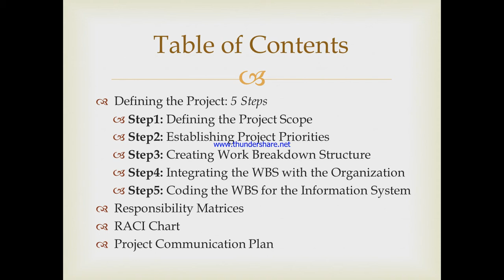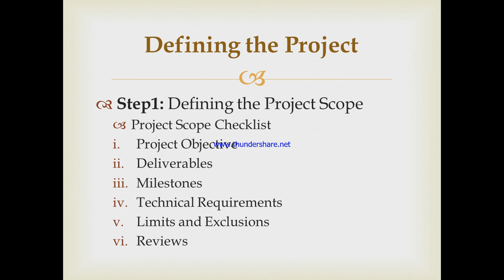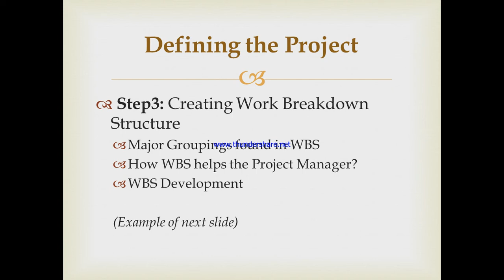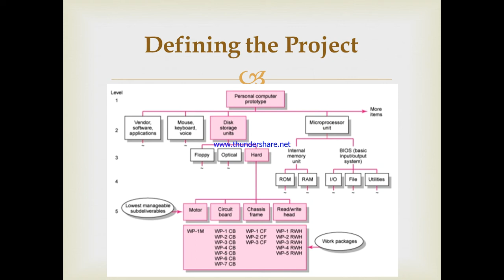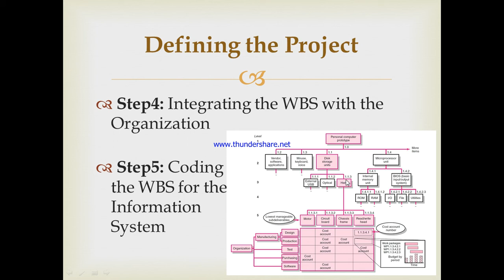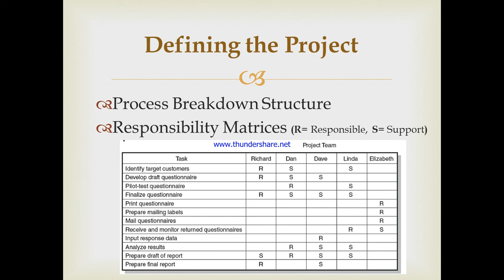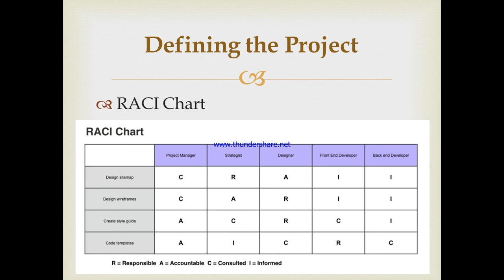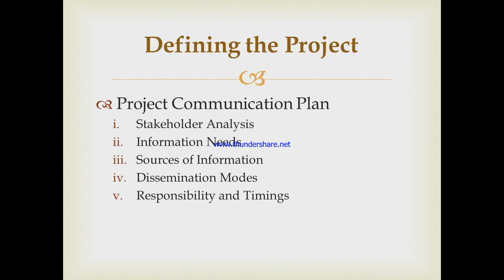Chapter 4 : Defining the Project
Book: Project Management (The Managerial Process).
Edition: 5th.
Authors: Erik W. Larson and Clifford F. Gray